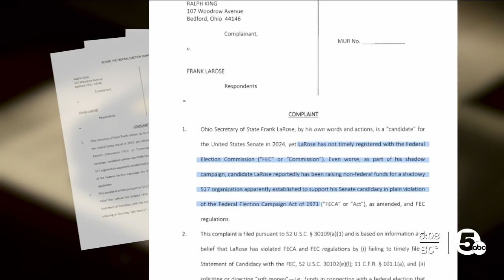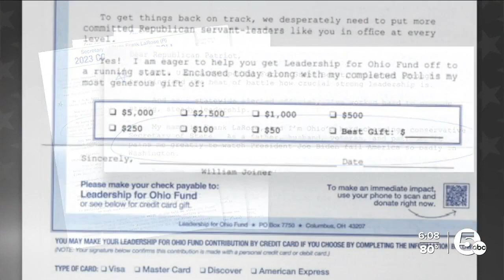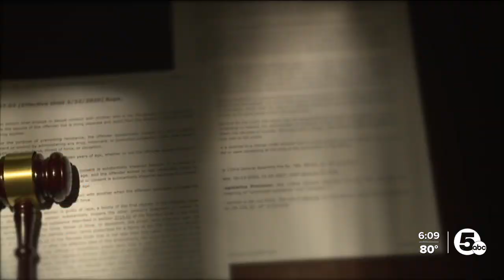Election complaint alleges Ohio Sec. of State Frank LaRose ran illegal campaign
Ohio Secretary of State Frank LaRose violated federal election laws by illegally running a campaign without registering as a candidate, a new complaint filed by a Cleveland-area Republican alleges.